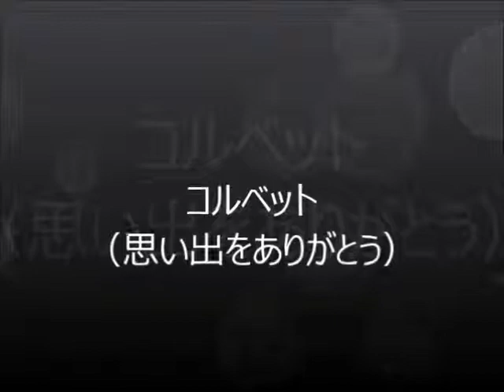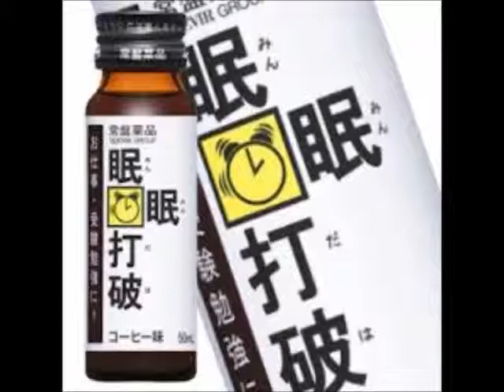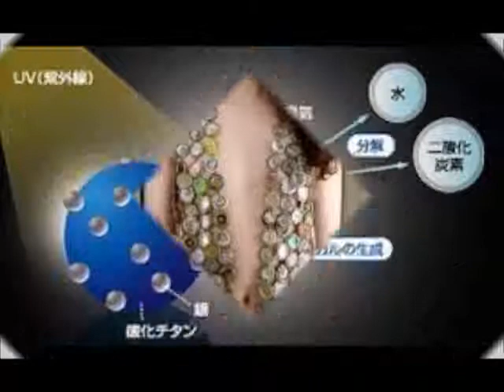vetmovコルベット（思い出をありがとう）J@unit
生まれて初めて創った動画です。80年代に実際にあった話をテーマにしています。余裕ができたらもっとしっかりしたムーヴィーに仕上げるつもりです。それまで可愛がってほしいと思います。今は亡きR&B歌手のピート・マック・ジュニアとは幼馴染です。彼の鎮魂歌になってくれればいいなとも思っています。